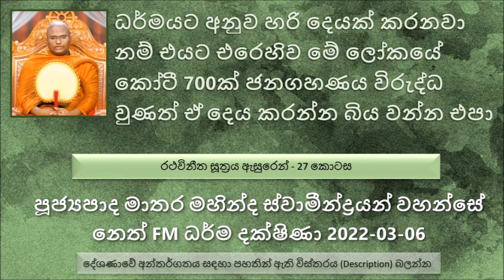ධර්මයට අනුව හරි දෙයක් කරනවා නම් එයට එරෙහිව මේ ලෝකයේ කෝටී 700ක් ජනගහණය විරුද්ධ වුණත් බිය වන්න එපා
මනා ලැබුම කියන කාරණාව මොකද්ද
අපි  සමහර වෙලාවට එකිනෙකාගේ ගුණය අහන වෙලා තිබෙනවා. කෙනෙකුගේ ගුණයක් දැකල ඒ ගුණයට පහදින එක විශේෂ සිදුවීමක්
සමහර අය ගුණ විදියට අගුණ කියනව..
කෙනෙක් බුදුරජාණන් වෙනුවෙන් මහා පූජාවක් සිදු කරනවා කියල හිතන් ජීවමාන සංඥාවෙන් කරනවා. ප්‍රඥාවන්ත කෙනා එය දැකල අනුමෝදන් වෙනව, බාලයා ඒ ගැන අපැහැදිලා එය දිහා බලල
මේ ලෝකයේ බොහෝ දෙනෙකුට තියෙන්නේ අනුමාන ඥාණය විතරයි. මේ අය හිතන් ඉන්නේ තමන් පණ්ඩිතයන් කියල.
මෙන්න මේ කට්ටියගෙන් බැණුම් අහන්න බය වෙන්න, බොහෝ ධර්මය ඉදිරියට ගිය ආර්යයන් වහන්සේලාට, සිල්වතුන් බැන්නොත් , බුදුරජාණන් වහන්සේ ඉදිරියේ කෙනෙක් බැන්නොත් සහ භාග්‍යවතුන් වහන්සේ බැන්නොත්..
ධර්මයට අනුව හරි දෙයක් කරනවා නම් එයට එරෙහිව මේ ලෝකයේ කෝටී 700ක් ජනගහණය විරුද්ධ වුණත් ඒ දෙය කරන්න බිය වන්න එපා පිංවතුනි.
බය 05 සහ බල 04, ධර්ම දේශණාව ශ්‍රවණය කරන්න
බල 04 - ප්‍රඥා බලය,